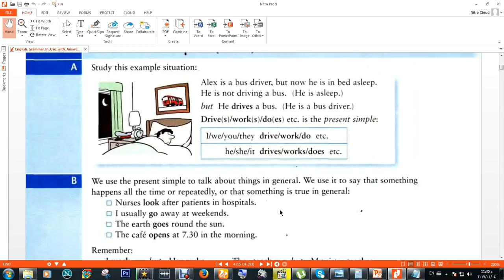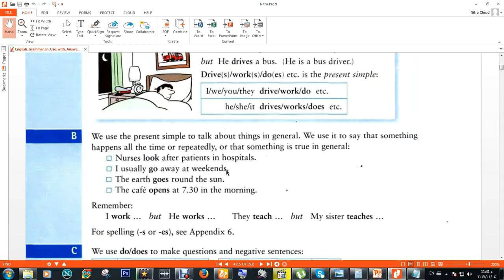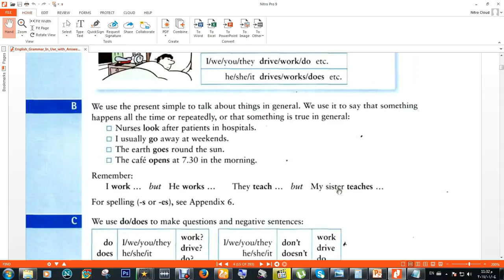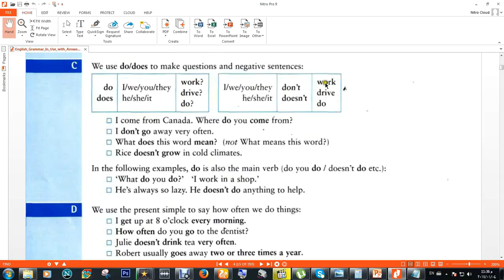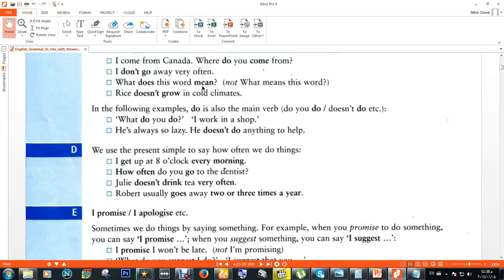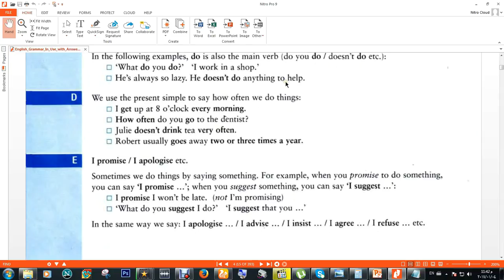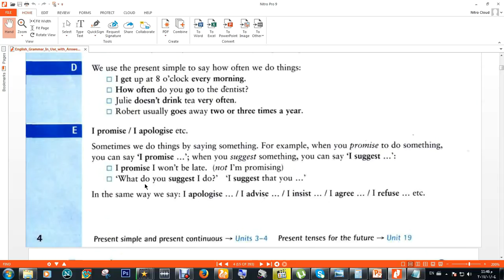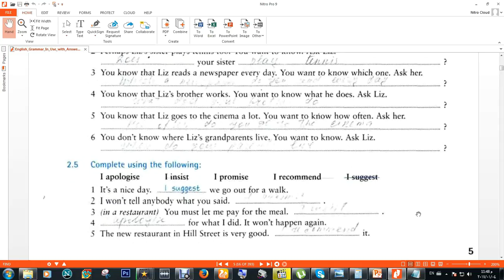تعلم بفهم قواعد اللغة الانجليزية - المضارع البسيط Present simple